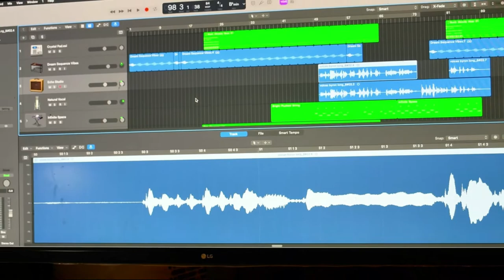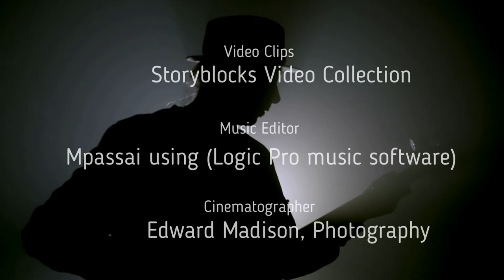Hardnard Music Experience- Song "Voices" using Logic Pro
Musician, HardNard show an example of a song created using Logic Pro software in his latest music video.  The music gear included the M-Audio Oxygen Pro 25 and the AKAI MPD226 drum pad.  The Yamaha Portable grand piano created the Tenor and Soprano Saxophones in the video.  This song shows examples of using 'Vocals" from the loop packs in Logic Pro.

The Music Video was created in Luma Fusion.

New songs using Logic Pro will be showcased every month.

HardNard